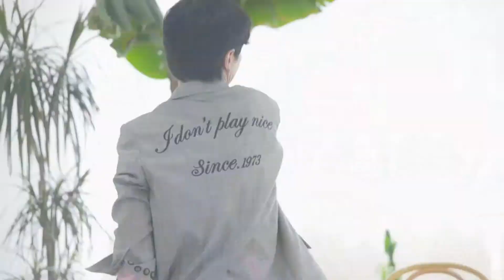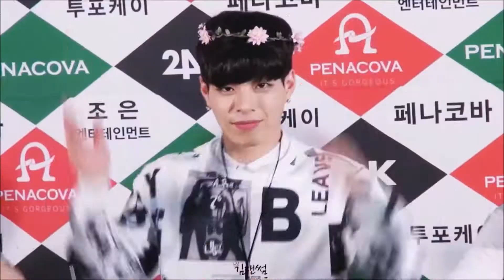[D-21] "KPOP IDOLS" WHO ALWAYS MAKE ME SMILE